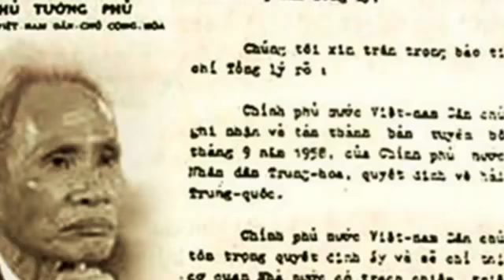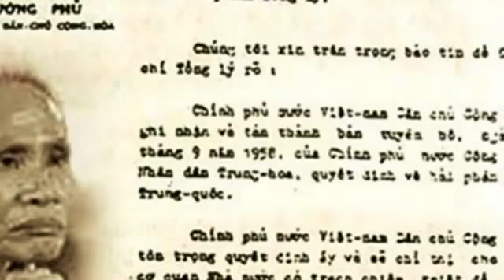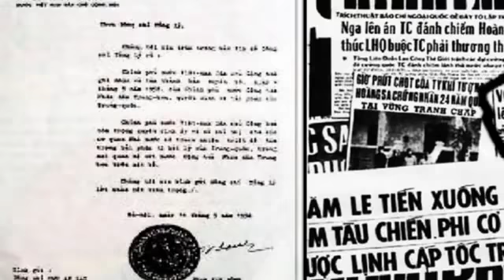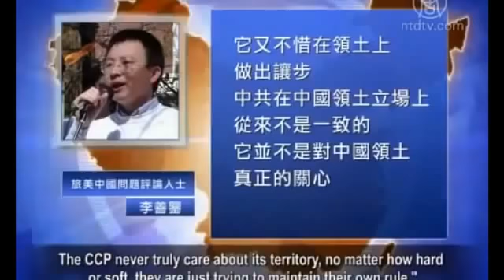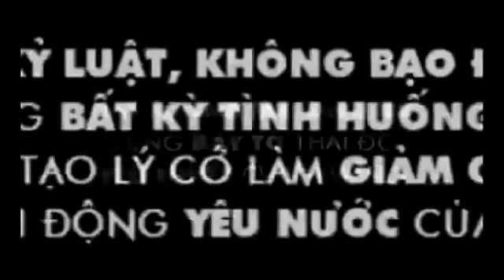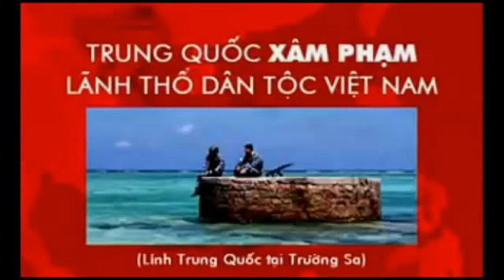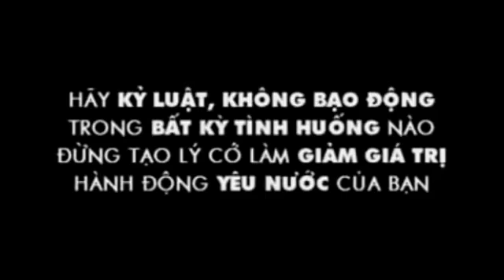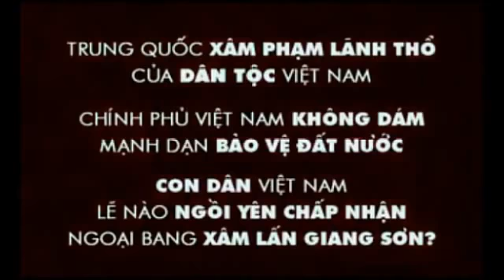TRUNG QUỐC CÓ TẤN CÔNG VIỆT NAM VÀO THỜI ĐIỂM NÀY